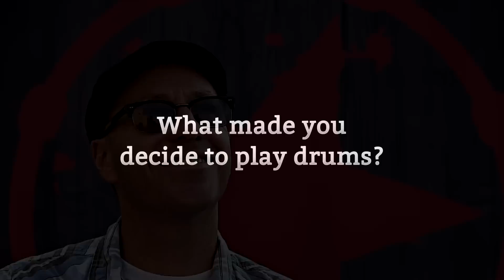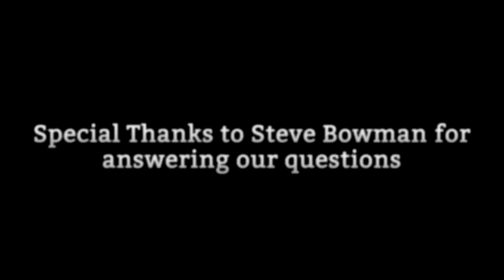Steve Bowman Interview (Ex-drummer for Counting Crows)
Stop being a boring drummer and start dominating!